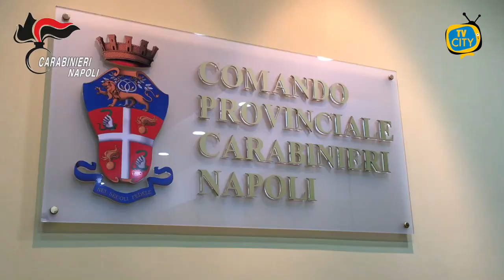Cellulari e droga in carcere, 8 arresti dei Carabinieri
Nell’ambito di indagine coordinata della Procura della Repubblica di Napoli, i Carabinieri del Nucleo Investigativo del Gruppo di Castello di Cisterna hanno dato esecuzione a un’Ordinanza di Custodia Cautelare, emessa dal Giudice per le indagini preliminari presso il Tribunale di Napoli, a carico di 8 soggetti (destinatari 6 della misura in carcere e 2 di quella agli arresti domiciliari) ritenuti gravemente indiziati, a vario titolo, dei reati di associazione per delinquere finalizzata all’accesso indebito a dispositivi idonei alla comunicazione da parte di soggetti detenuti, traffico e detenzione illeciti di sostanze stupefacenti e corruzione.
L’attività investigativa, svolta dal giugno 2021 al gennaio 2022, ha consentito di delineare l’esistenza di un’associazione per delinquere, radicata nel capoluogo partenopeo, finalizzata alla commissione di una serie indeterminata di delitti e specificamente, l’introduzione illegale di telefoni cellulari e sostanze stupefacenti all’interno della Casa Circondariale di Napoli – Poggioreale.
Tra i partecipanti al sodalizio, oltre ad alcuni detenuti dell’istituto penitenziario, figura anche IOIA Pietro, Garante dei diritti delle persone private o limitate nella libertà personale del Comune di Napoli, tuttora in carica, il quale, avvalendosi del suo ruolo, che gli consentiva libero accesso all’interno delle carceri, vi introduceva, previo compenso, dispositivi di telefonia mobile e sostanza stupefacente.
In particolare, il funzionamento dell’organizzazione criminale prevedeva che la compagna di uno dei promotori, per il tramite del Garante, facesse recapitare ai detenuti, partecipi dell’associazione, apparati di telefonia mobile e sostanza stupefacente di vario genere che, di conseguenza, venivano venduti alle altre persone recluse, creando un vero e proprio commercio illegale.
IOIA, dal canto suo, approfittava dei colloqui mirati a verificare le condizioni in cui versavano i detenuti, per effettuare le consegne che gli erano state richieste.
Il denaro veniva poi versato su alcune carte ricaricabili in uso a una donna e poi diviso con gli altri sodali dell’organizzazione.
Le indagini hanno evidenziato l’esistenza di un dilagante fenomeno di spaccio di sostanze stupefacenti (hashish e cocaina), del valore economico di diverse migliaia di euro, all’interno dell’istituto penitenziario.